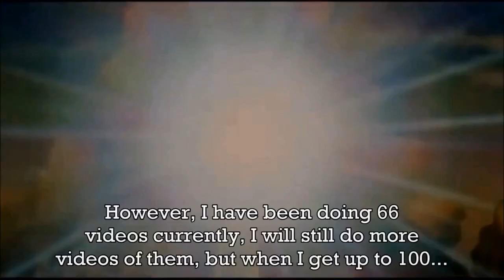Botany Bay Channel Trailer (2018) SPEED UP!